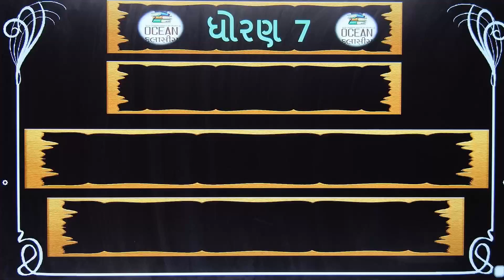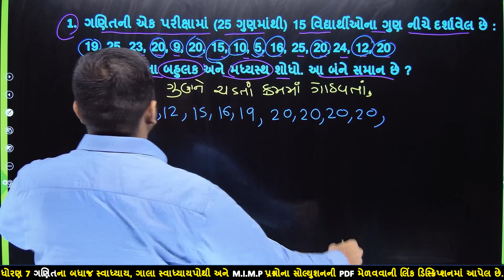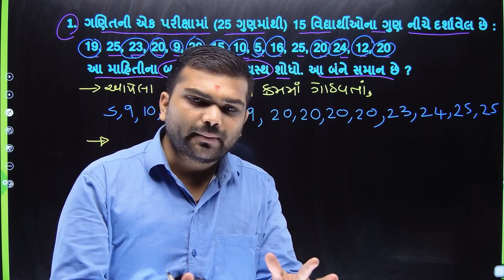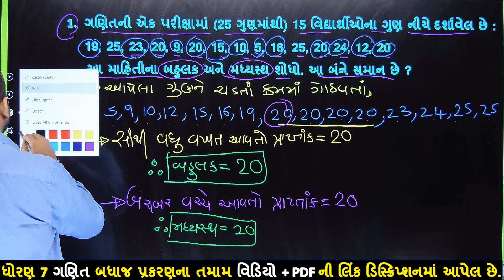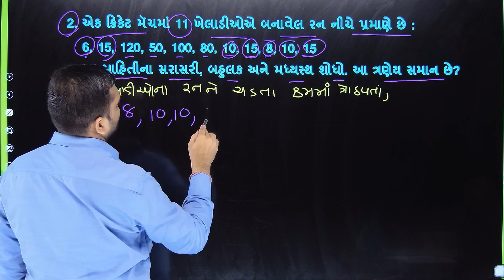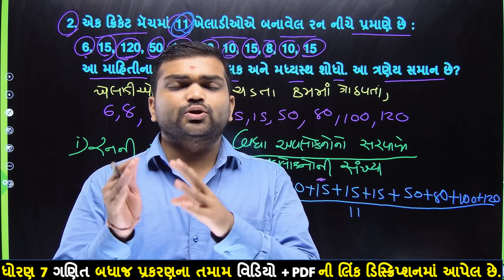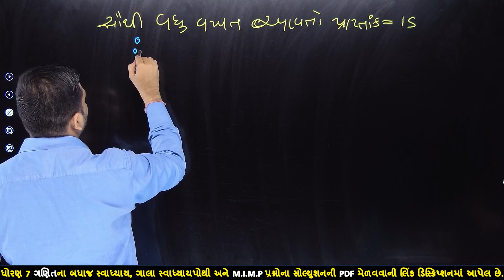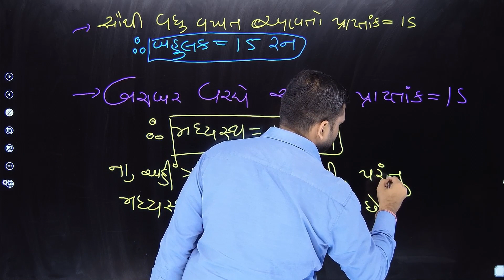std 7 maths chapter 3 swadhyay 3.2 | dhoran 7 ganit swadhyay 3.2 | std 7 ganit ch 3.2 dakhala 1and2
⇒ નીચેના સ્વાધ્યાય શીખવામાં તમને શું તકલીફ પડે છે.
dhoran 7 vishay ganit 3.2,
dhoran 7 ganit 3.2 swadhyay,
dhoran 7 ganit vishay,
ganit dhoran 7 swadhyay 3.2,
dhoran 7 vishay ganit paath 3,
dhoran 7 ganit mahitinu niyaman,
dhoran 7 ganit chapter 3 swadhyay 3.2,
ocean coaching classes
std 7 maths chapter 3,
7 std maths,
7 std maths chapter 3